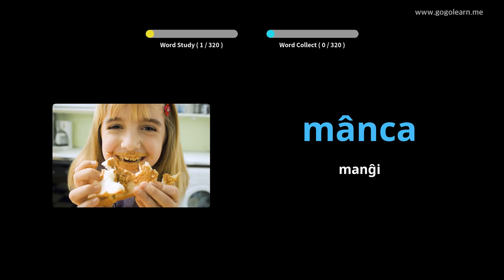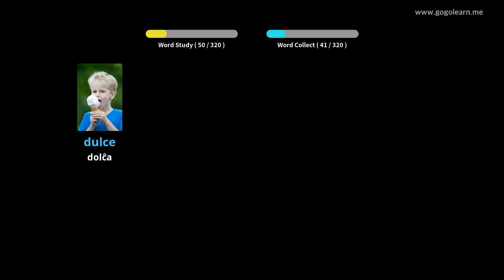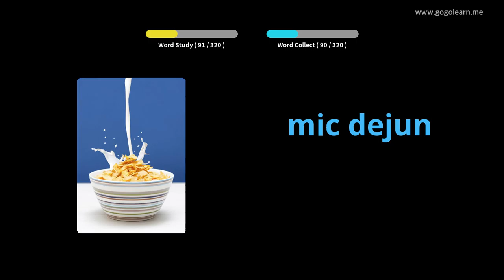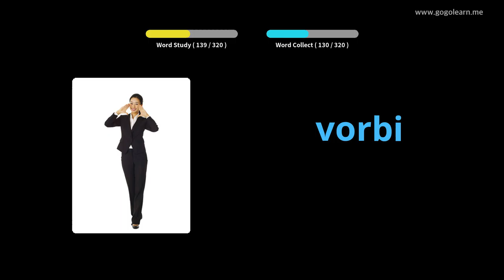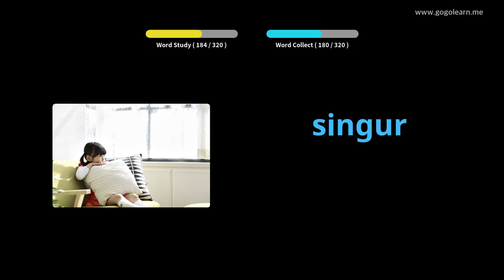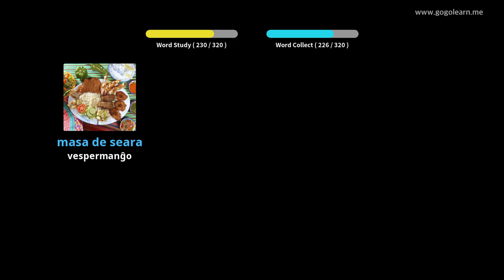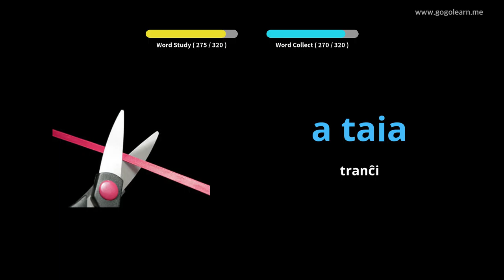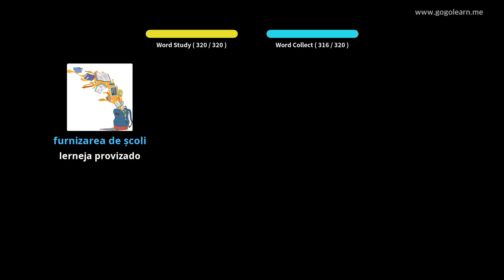Rumana Vokabla Aŭskultado Dum Veturado | Golearn